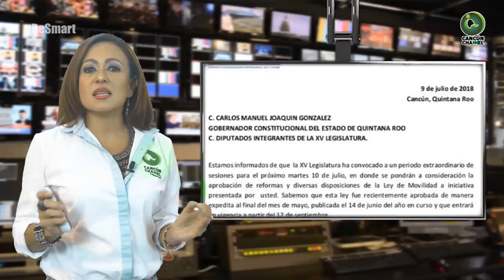EMPRESARIOS PIDEN RESPETO A LA LEY DE MOVILIDAD EN QUINTANA ROO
Entérate de las noticias “EN CORTO”…EMPRESARIOS PIDEN RESPETO A LA LEY DE MOVILIDAD EN QUINTANA ROO...